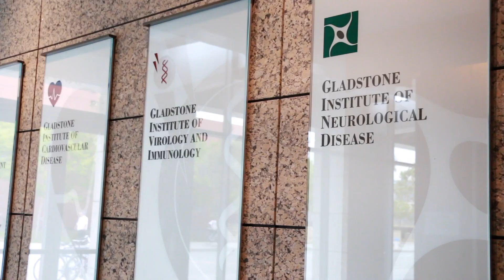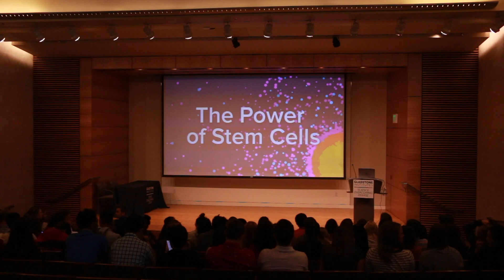Biotechnology: Gladstone Institutes Facility Visit